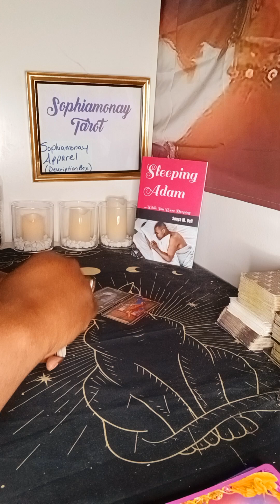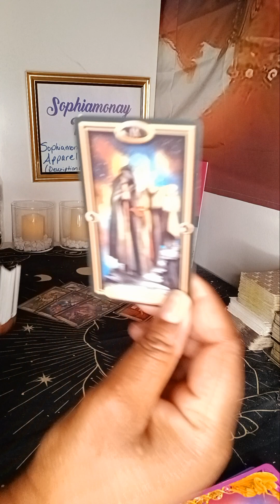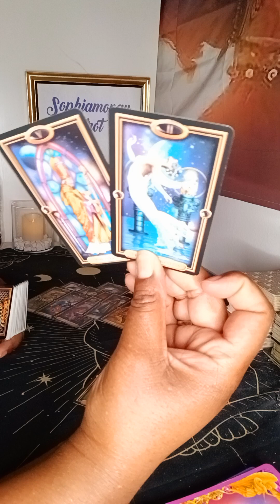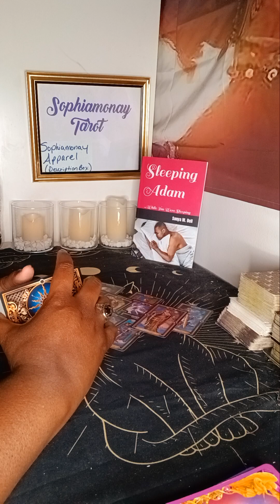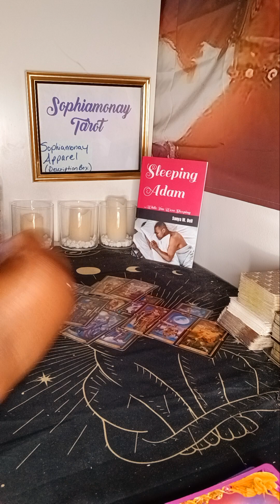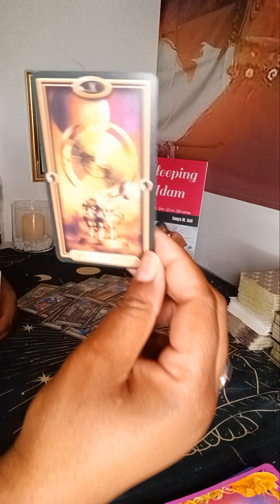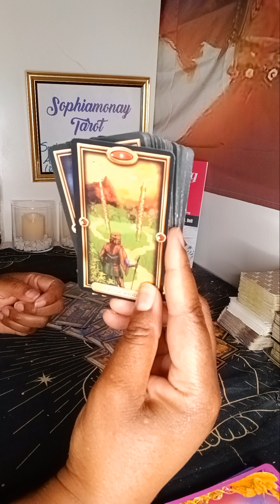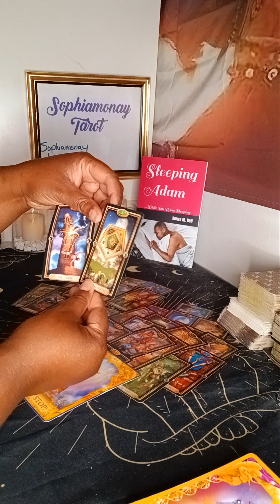ARIES| THEY FEEL A SPIRITUAL CONNECTION TO U💕DRAWN TO U!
⭐UPLOADS:
MONDAYS
TUESDAYS
THURSDAY - FOR SINGLES

~🕯️SOPHIAMONAY TAROT🕯️~